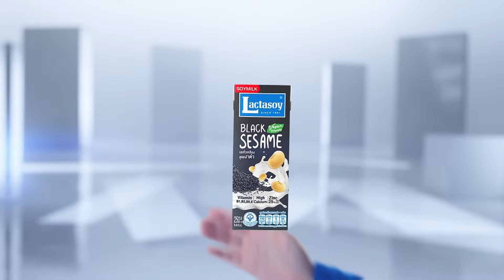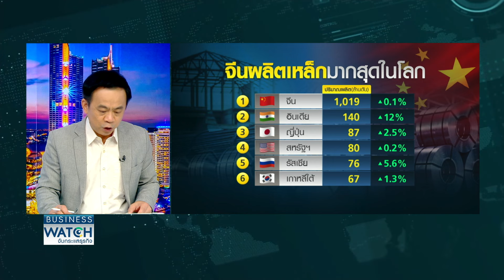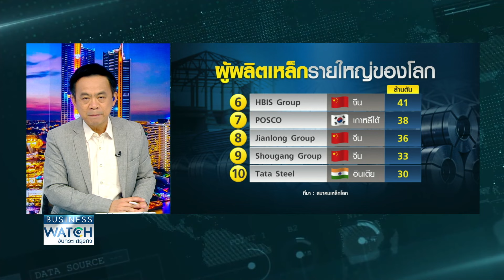“จีน” รายใหญ่ผู้ผลิตเหล็กโลก “ไทย” ท้ายตาราง! | BUSINESS WATCH | 05-04-67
พาไปดูการผลิตเหล็กประเทศทั่วโลก เมื่อมีการจัดอันดับออกมาจีนยังเป็นผู้ผลิตรายใหญ่ และโรงงานรายใหญ่ของโลกเป็นของจีน มีกำลังการผลิตรวมกันมากว่าผู้ผลิตประเทศอื่นๆ หลายเท่าตัว

ส่องสถานการณ์อุตสาหกรรมเหล็กไทย การผลิตทรุดเหลือแค่ 1 ใน 3 เอกชนเร่งปรับตัวสู้ราคาเหล็กนำเข้า หวังโครงการลงทุนภาครัฐ หนุนตลาดปีนี้ฟื้นตัว

facebook live : TNN LIVE
Line : @TNNONLINE
Youtube Official : TNNONLINE